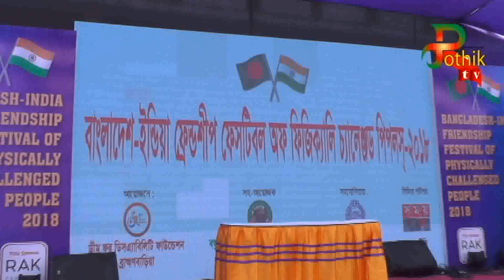প্রতিবন্ধীদের নিয়ে ভালোবাসা দিবসে ব্রাহ্মণবাড়িয়ায় মিলনমেলা-2018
প্রতিবন্ধীদের নিয়ে ভালোবাসা দিবসে ব্রাহ্মণবাড়িয়ায় মিলনমেলা

বিশ্ব ভালোবাসা দিবস উপলক্ষে ব্যতিক্রমী অনুষ্ঠানের আয়োজন করে ব্রাহ্মণবাড়িয়া জেলা পুলিশ। ব্রাহ্মণবাড়িয়া পুলিশ লাইনস মাঠে ড্রিম ফর ডিসঅ্যাবিলিটি ফাউন্ডেশন ও বন্ধু তোমাকে চাই এর যৌথ উদ্যোগে বাংলাদেশ ও ভারত ফ্রেন্ডশিপ ফেস্টিভাল অব ফিজিক্যালি চ্যালেঞ্জড পিপলস ২০১৮ অয়োজন করা হয়।

Please refrain from copying or duplicating the video, and help us support anti-piracy measures in any way you can. Thank you - pothiktv Limited Official.